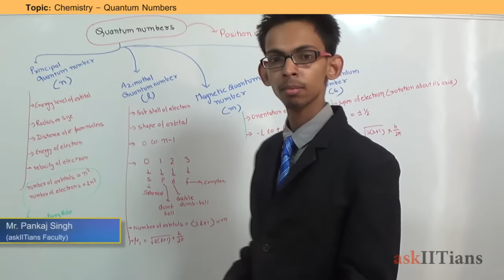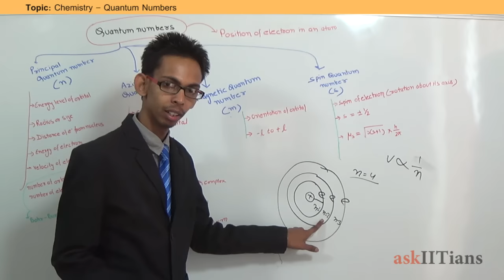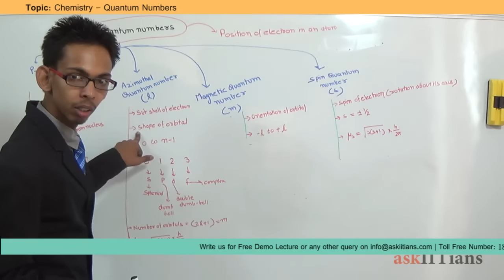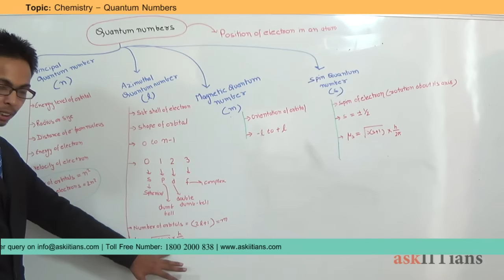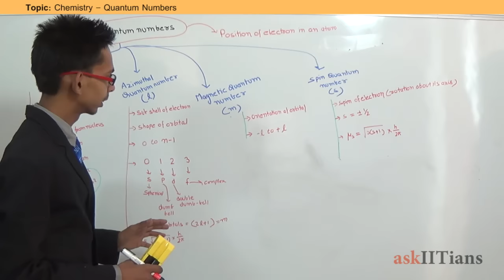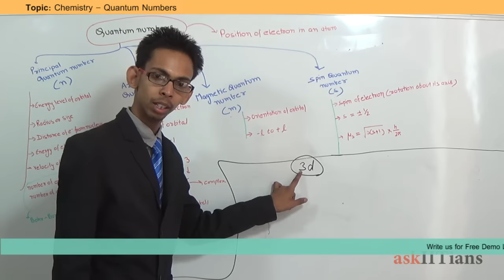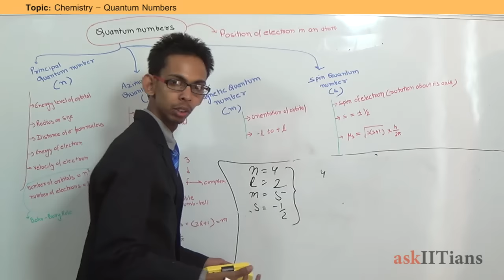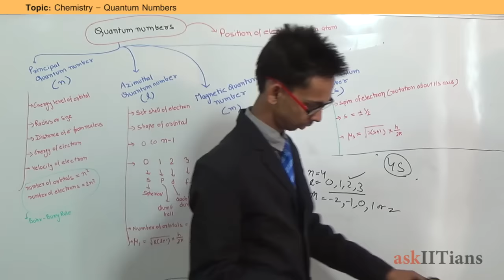Quantum Numbers | Chemistry | Class 11 | IIT JEE Main + Advanced | NEET (AIPMT) | askIITians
Pankaj Singh (askIITians Faculty) explains the concept of quantum numbers, as asked in IIT JEE and medical exams NEET (AIPMT). and post your doubts on our discussion forum to get answer in 24-48 hours time.